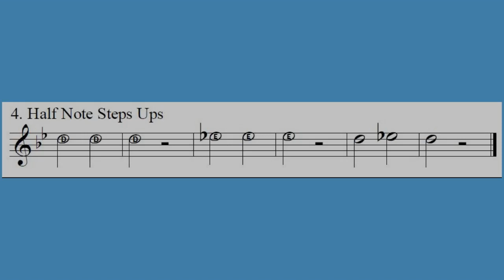4 Half Note Steps Mallet High